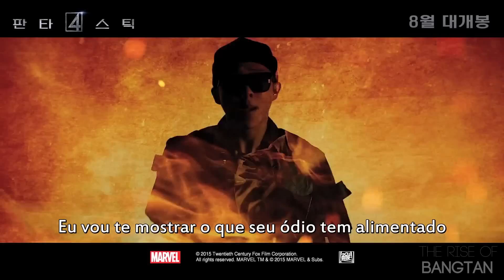Rap Monster - Fantastic (Feat. Mandy Ventrice) [Legendado PT-BR]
Não deixem de apoiar o Rap Monster no vídeo oficial. Essas legendas foram feitas apenas com o propósito de transmitir a tradução mas, não deixem de acessar o vídeo oficial desse MV

Trans. ENG: Pop!gasa
Trans. PT-BR: The Rise of Bangtan